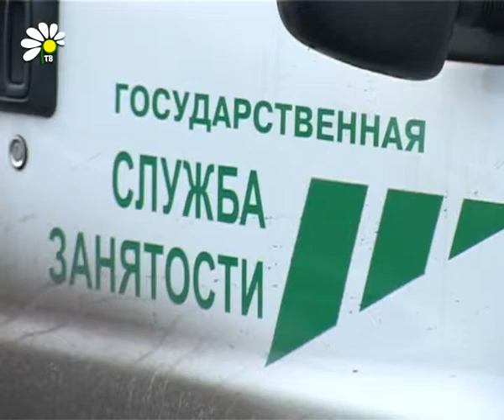120 свободных вакансий, достойная зарплата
Центр занятости населения продолжает активную совместную работу с компанией «Фарадей» по подбору рабочего персонала. После прошедшей ярмарки вакансий в городе и жители района узнали о свободных рабочих местах на «Фарадее» благодаря мобильному консультационному центру.